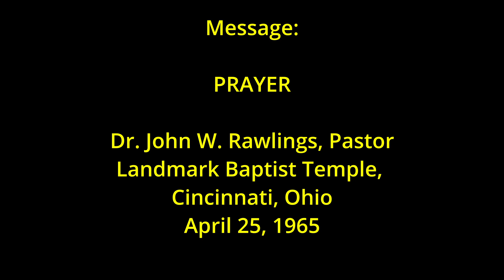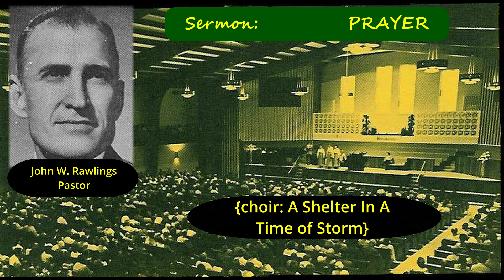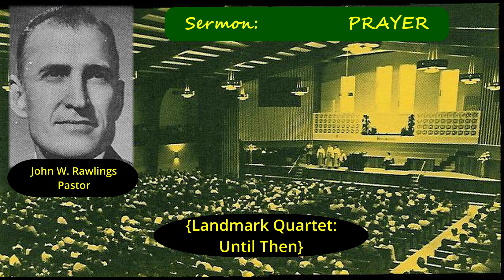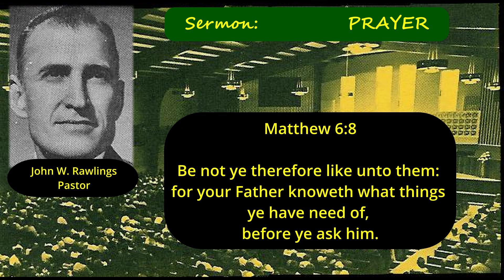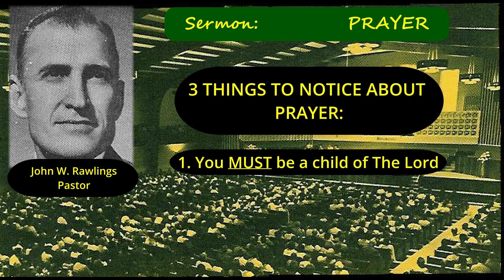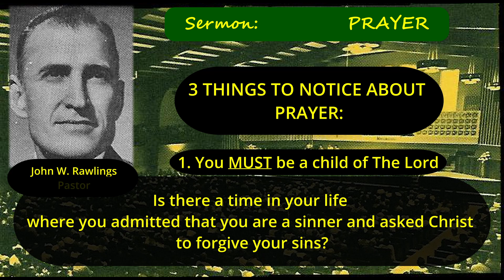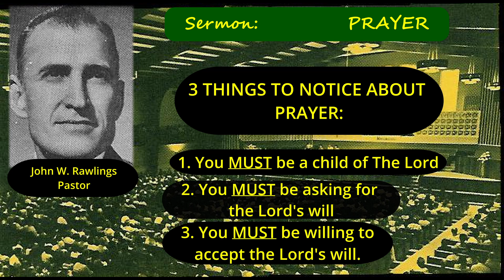0009John W Rawlings sermon "Prayer"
Sermon preached April 25, 1965 from the main pulpit of the Landmark Baptist Temple for the radio broadcast of the Landmark Hour.

John W. Rawlings, pastor and speaker.

00:00 Beginning
00:09 Welcome- Rawlings
00:12 Choir- A Shelter In The Time of Storm
01:55 Landmark Quartet- Until Then
04:21 Choir- A Passion For Souls
07:41 Sermon Rawlings
39:44 Closing Invitation